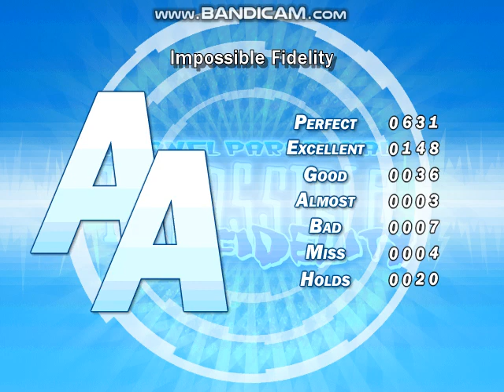Mungyodance Impossible Fidelity (PRO) Rank AA